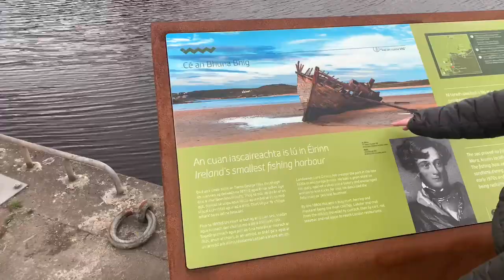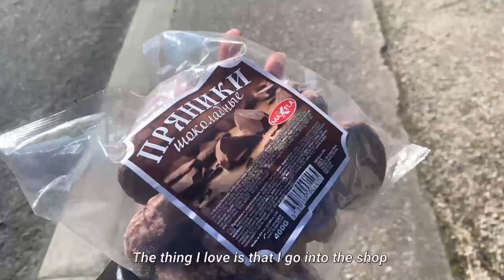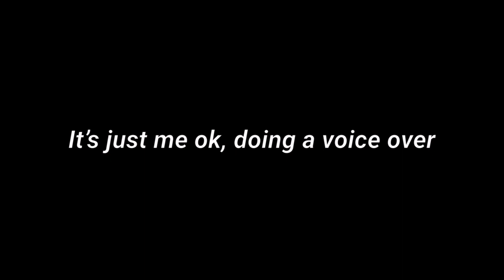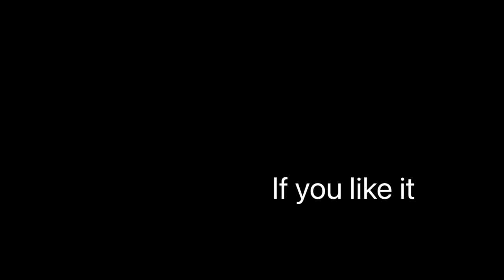Gaeltacht vlog 📍Donegal, Ireland | Karina heehee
Gaeltacht vlog of what to expect.

karina__basova
gaeilge_go_deo